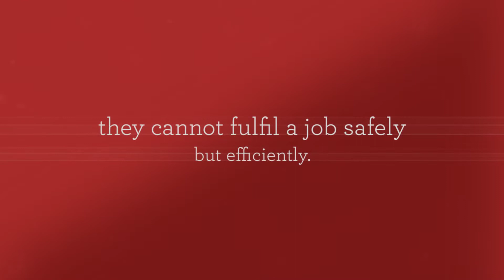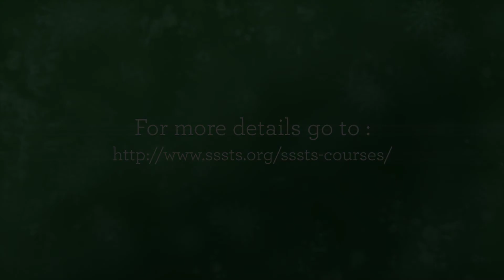About SSSTS Course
Building is really a top quality company which is frequently happening in the present accelerating development. Distinctive info regarding construction work can trigger several construction guidelines in many nation possessing an effective concentration on safety approach. Construction guiding principle need organization proprietors, managers to be competent along with well-informed regarding the security as well as health issues of the workers within the place of work. Online SSSTS training course wholly concentrated on construction regulations along with safety and health advice. On the internet individuals who wish to go through this kind of training course can find all details about SSSTS course that may assist them to select the right training course.